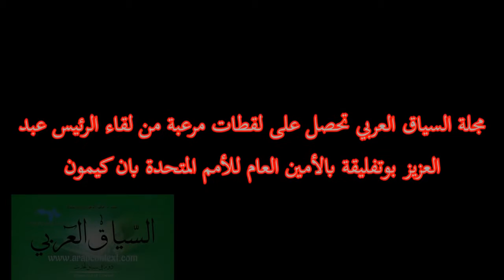Algeire le regime Bouteflika tue tous ceux qui publient ce type de video Tamalt